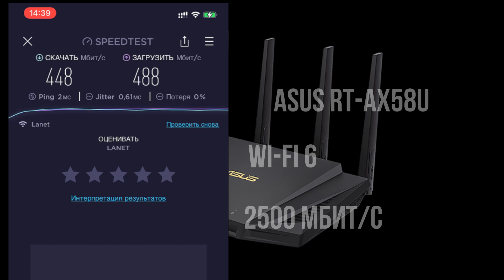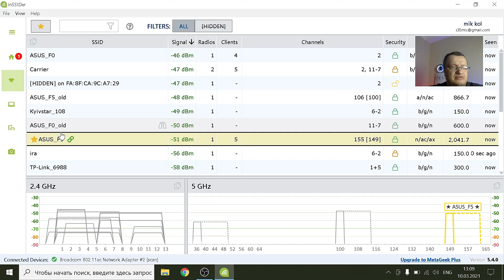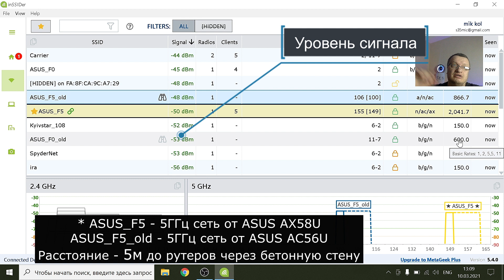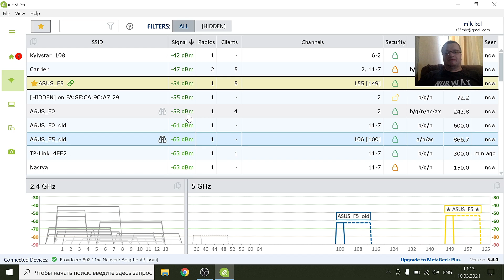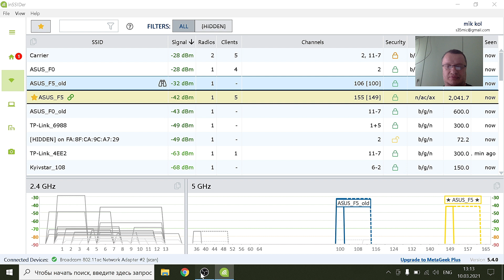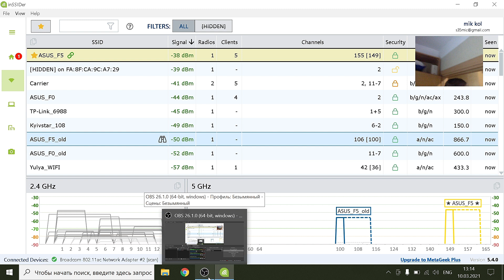НОВЫЙ РОУТЕР VPN ASUS RT-AX58U WI-FI 6. ТЕСТИРОВАНИЕ ДАЛЬНОСТИ И СКОРОСТИ.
Пришло время обновить рутер и выбрать новый с поддержкой новейшего протокола Wi-Fi 6 IEEE802.11ax.
Протестируем как он держит скорость интернета на разных расстояниях.
эта модель одна из лучших с функцией VPN для обхода блокировок запрещенных или закрытых сайтов.
Как известно, с 4 марта 2022 года Россия Роскомнадзор заблокировала Youtube, Twitter, Facebook